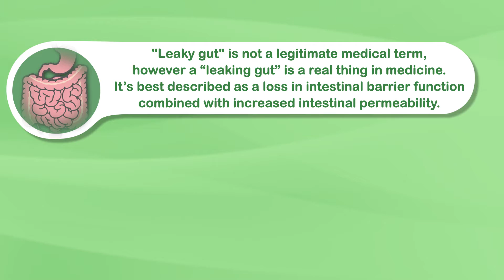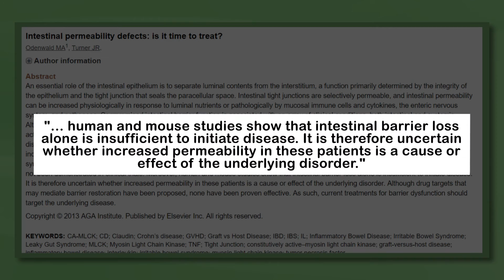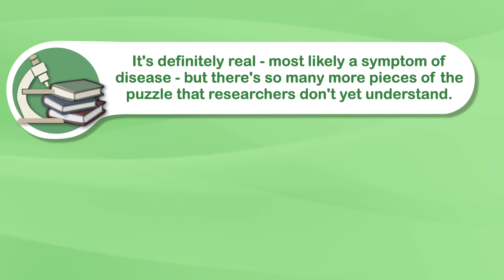What Is Leaky Gut and Is It Real?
Autoimmune diseases and digestive issues are more common than ever before.

There are several theories why, but a new condition called Leaky Gut Syndrome is the most popular.

This video is a sales-free look at what we currently understand about leaky gut syndrome.

💬 If you want a food list to help you with what to eat, comment "FODMAP FOOD LIST" below, and I'll send you a free food list

🎁 How To Restore Your Gut, Soothe Your Bloated Belly, And Get On Top Of Your Weight…

(free video training for people with IBS, IBD, chronic diarrhea or constipation, diverticular disease, or other gut-related issues):

🎭 Diet vs Disease Community! Our personalized Dietitian consulting program is open for enrollment! Schedule a FREE consult to see if we're a good fit! (Spots are limited)

🗣 Interact with me and my team in our private Facebook group: "FODMAP Reboot: Restoring Gut Health"

TITLE - What Is Leaky Gut and Is It Real?

Leaky gut syndrome, or leaky gut, is a condition characterised by damage to the lining of the intestine, also known as the gut.

"Leaky gut" is not a legitimate medical term, however a “leaking gut” is a real thing in medicine. It’s best described as a loss in intestinal barrier function combined with increased intestinal permeability.

The lining of your intestine (gut) controls what materials may pass from the gut into the bloodstream. An increase in permeability means large unwanted particles can more easily “leak” into the bloodstream.

Certain medical conditions are strongly linked with increased intestinal permeability. The main ones include Inflammatory bowel disease (IBD), in particular Crohn’s disease, and Celiac disease.

However, most gastro experts believe intestinal permeability -and therefore leaky gut- is a symptom rather than a cause of these conditions. In fact, no research has shown it to be a cause.

Additionally, a certain degree of intestinal “leakiness” is natural in order to allow fluids and nutrients to pass through. An increased permeability could actually improve water and nutrient absorption as well as activating the immune system.

For this reason researchers are not certain of what the implications are for increased permeability. It appears some is good, but too much is not, especially in the context of certain diseases.

Increased intestinal permeability can be beneficial in some contexts, e.g. in promoting nutrient and water absorption or activating protective immunoregulatory processes."

Human and mouse studies show that intestinal barrier loss alone is insufficient to initiate disease. It is therefore uncertain whether increased permeability in these patients is a cause or effect of the underlying disorder."

For this reason I'm sceptical of anybody selling the idea that "leaky gut" is the cause, or driving factor, of most digestive and autoimmune diseases today.

It's definitely real - most likely a symptom of disease - but there's so many more pieces of the puzzle that researchers don't yet understand.

It seems leaky gut is more of a marketing term that can be used as a “blanket condition” to explain a range of health problems. Going mainstream creates a new market for supplements and associated products.

Dietitian: Joe Leech (MSc Nutrition)